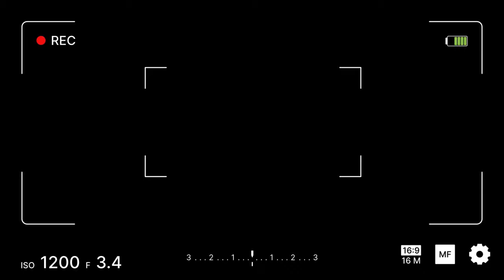مغامرة جديدة 😱لصيد🎣 أسماك الكوربين رفقة أصدقائنا الرايس بعلوات الصحراء🇲🇦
خرجة جديدة اسفرت الحمد لله عن حصائل جد رائعة لسمكة الكوربين العنيدة
رابط القناة

الى من اراد عيش اجواء الصيد الرائعة وتنظيم خرجات ورحلات صيد هذا هو رقم الواتساب الخاص : 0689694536